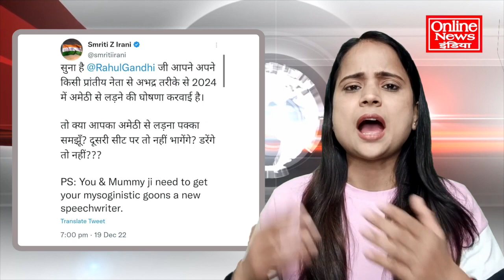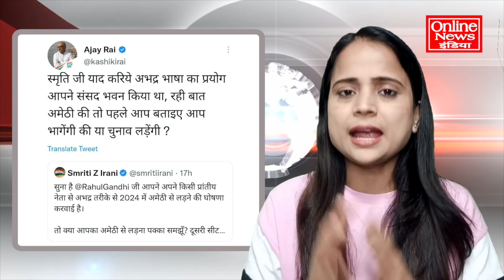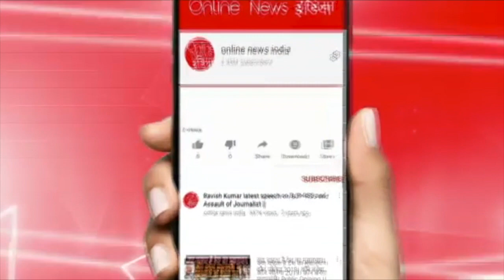राहुल ने स्मृति को दिया का तगड़ा जवाब, बोलती बंद हुई